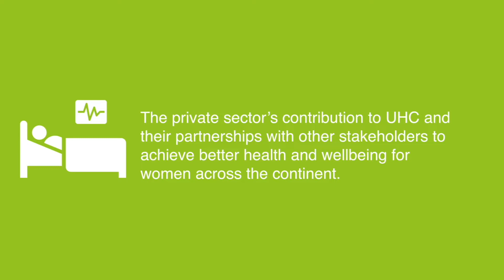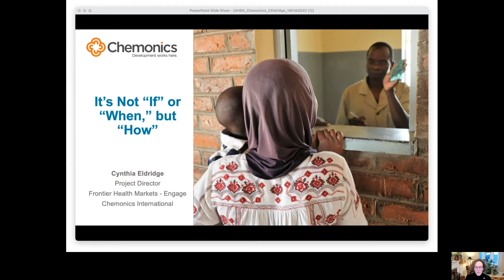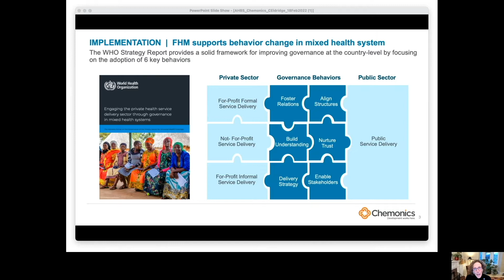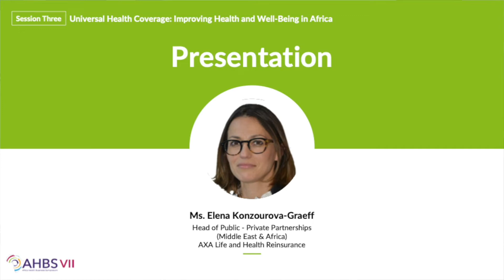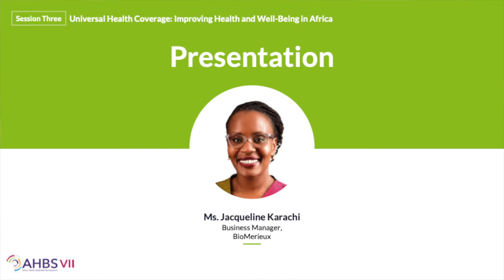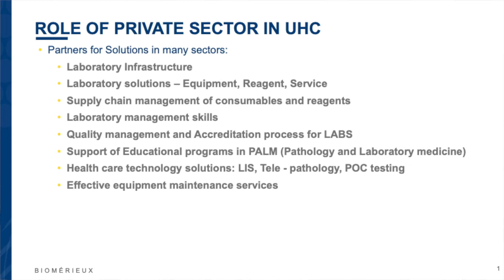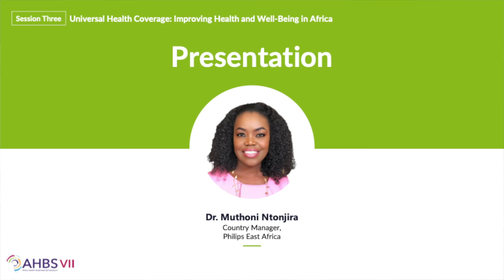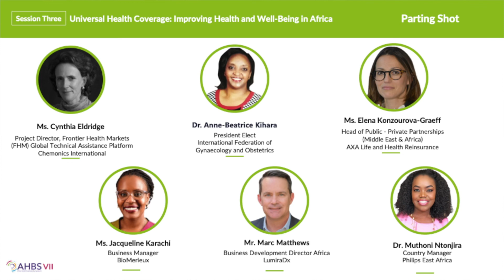Session Three: Universal Health Coverage: Improving Health and Well-Being in Africa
Equitable access to integrated, comprehensive care is more likely in UHC-style systems, which enable policymakers and health planners to rationalise service delivery to women across the different stages of life.

The session seeks to provide an advocacy and action framework for solutions towards UHC advancing women’s health and wellbeing in Africa.